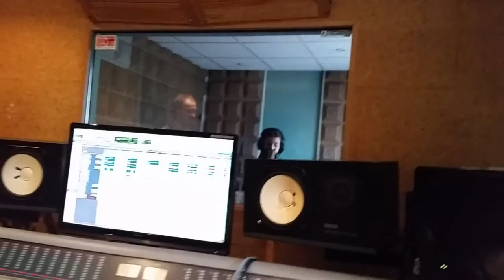Piosenka na zły czas